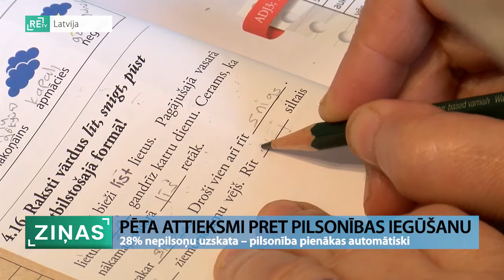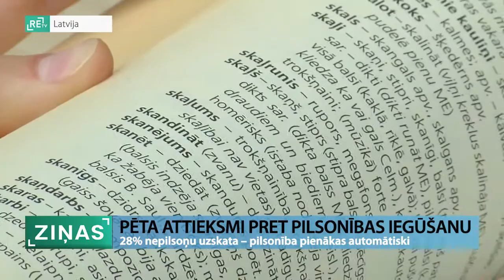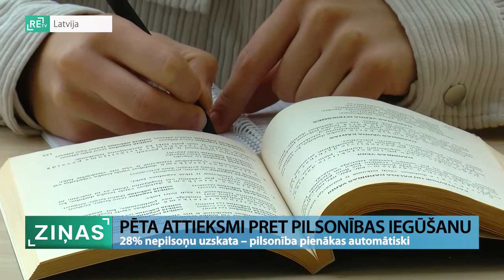ReTV: Pilsonība pienākas automātiski – uzskata 28% nepilsoņu un bezvalstnieku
Pilsonības un migrācijas lietu pārvalde veikusi aptauju par nepilsoņu un bezvalstnieku attieksmi pret Latvijas pilsonību. Izrādās, viena ceturtā daļa aptaujāto uzskata, ka pilsonībai jāpienākas automātiski.

 Arvien vairāk jeb 24% nepilsoņu, bezvalstnieku un Latvijā dzīvojošo ārzemnieku ikdienā izmanto latviešu valodu – tā pēc veiktajām aptaujām secina Pilsonības un migrācijas lietu pārvaldē (PMLP). “Respondentus biedē naturalizācijas eksāmens. Viņiem liekas, ka tas būs grūts, sarežģīts, viņi netiks galā, bet pozitīvā tendence, ko mēs šogad novērojam – par 3% mazāk, respektīvi, 20% cilvēku tikai biedē eksāmens,” skaidro Madara Puķe, PMLP pārstāve.

Par latviešu valodas lietojuma tendencēm noskaidrots – vien 2% respondentu to izmanto mājas apstākļos. “Ekonomiski aktīvi cilvēki, gados jaunāki cilvēki, pirmkārt, ir atvērtāki, domājot par naturalizāciju, vairāk ir gatavi ieguldīties, lai pilsonību iegūtu, viņu latviešu valodas zināšanas, gan spēja ir daudz augstāka,” saka Madara Puķe.

Pārvaldei šādas ikgadējās aptaujas esot svarīgas, lai noskaidrotu, kādi ir izaicinājumi un nostāja pret pilsonību nepilsoņu un bezvalstnieku vidū. Tas palīdzot uzlabot arī valodas apguves tiešsaistes rīku. “Šis te e-rīks ir ļoti labs veids, kā respondentiem, kuri baidās no eksāmena, kliedēt šīs te bažas. Trenēties var tik reizes, cik ir vēlme. Tests ir maksimāli piemērots tam, kā tas notiek dzīvē,” skaidro Madara Puķe.

Grieķis Kosta Hasani, kurš Latvijā dzīvo jau desmit gadus, atklāj – pilsonības vēl nav, jo eksāmenu pagaidām nav kārtojis, taču dalās pieredze par to, kā apguvis latviešu valodu. “Sāku iet privātstundās. Turēju piezīmes, sākumā nezināju, kas ir kas, rakstīju uz papīra. Kaut ko mēģināju mājās, vārdus, ar sievu un bērniem. Gada laikā, tad pēc gada varēju sākt runāt, brīvi veidot teikumus. Es izlēmu te dzīvot, valsts valoda ir latviešu valoda. Negribēju angliski tikai, ne jau visi māk,” skaidro Kosta Hasani, apguvis latviešu valodu.

Vietas un veidi, kā apgūt latviešu valodu, ir dažādi. Latviešu valodas aģentūras projektā bezmaksas nodarbības pieejamas trešo valstu pilsoņiem. Šogad pieprasījums esot ļoti liels, aptuveni 700 pieteikumu. “Mums ir arī C līmeņu grupas, cilvēki apgūst jau dzimtās valodas līmenī. Liela daļa cilvēku, kas piesakās uz A līmeni, tālāk mācās A1, A2, B1. Tikko man zvanīja skolēns: “Ērika, tu zini, tikko esmu nokārtojis teorētisko daļu autobraukšanā latviski.” Atceros, kad viņš atnāca, nevienu vārdu nevarēja pateikt,” saka Ērika Pičukāne, Latviešu valodas aģentūras pārstāve, pedagoģe.

Aģentūras pārstāve pastāsta – sevišķi daudz studentu esot no Baltkrievijas, Ukrainas, Krievijas, Turcijas un Vjetnamas. Interesanti, ka aptuveni 80% cilvēku Ērikas Pičukānes vadītajās grupās esot programmētāji un datortehniķi. “Ja agrāk bija interese dabūt A2 līmeni, lai dabūtu uzturēšanās atļauju, tad šobrīd cilvēki grib runāt latviski. Interese ir ļoti liela. Es pati mācu, šobrīd man ir grupa, kur mācās pārsvarā cilvēki no Baltkrievijas. Cepuri nost – trīs mēneši, viņi jau tik labi runā.”

Pārvalde šādu aptauju veic jau piekto gadu. Šādi noskaidrots – aptuveni 10% vispār nevēlas iegūt pilsonību. Daļa no 1800 aptaujātajiem uzskata, ka pilsonība pienākas automātiski. Šogad Latvijas pilsonību naturalizācijas kārtībā kopumā ieguvuši vairāk nekā 200 cilvēki, pērn - 722.